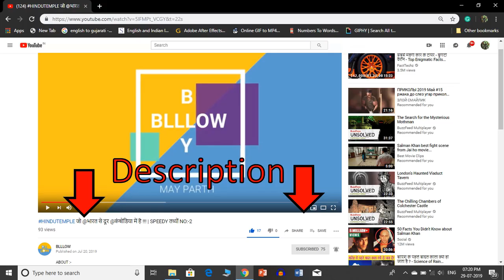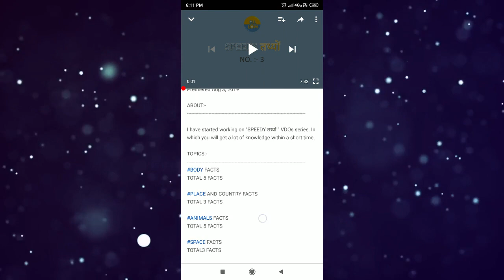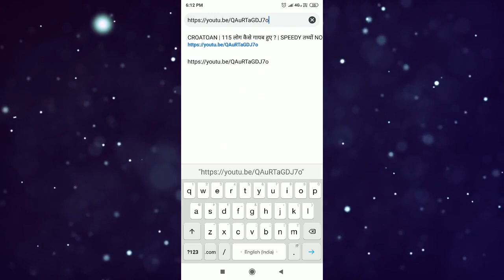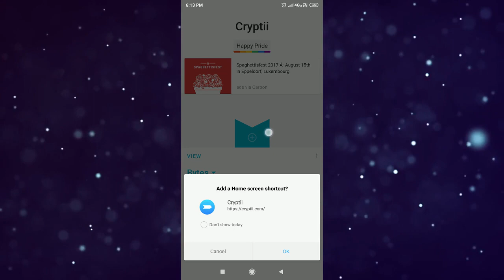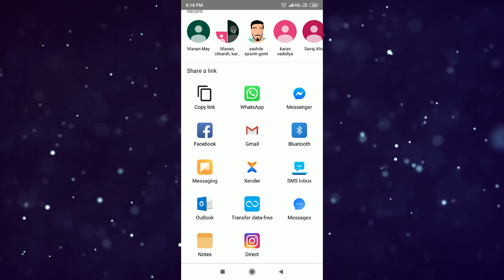How to Copy Code From The YT Description box ?|Tutorial VDO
ABOUT:-

Here I will teach you, how can you copy the code of the last video from the description box ?!

Audio Editor : Audacity [Windows].
Video Editor : Filmora , ShotCut , PowerPoint 2016.
Thumbnail : PowerPoint 2016.

VISIT MY OLD VDOs :-
CROATON | 115 लोग कैसे गायब हुए ? | SPEEDY तथ्यों NO:- 3

In this channel, I will give you interesting videos on Amazing Facts, Interesting News, Myth, Histories every week.